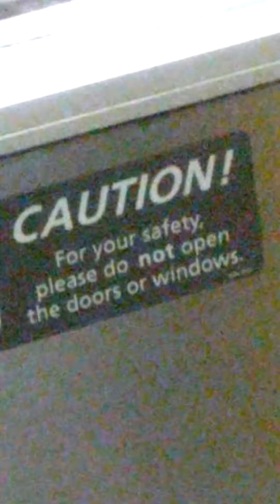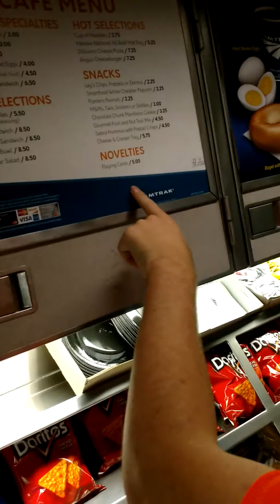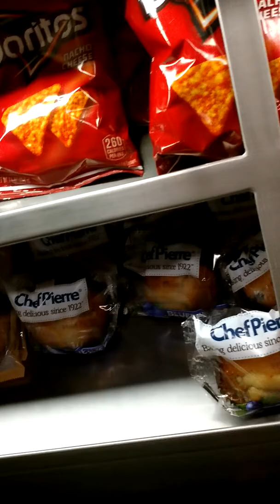Philmont Day 1|Boarding The Train